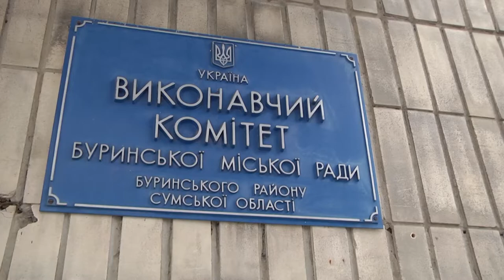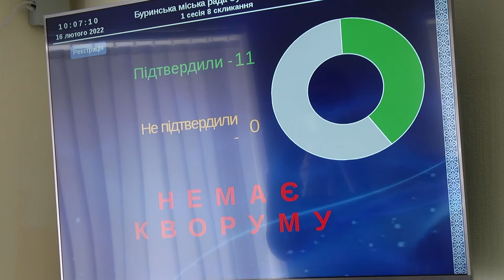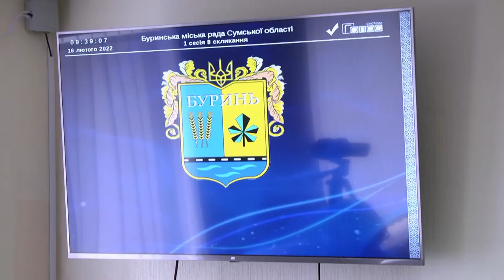Буринський міський голова Віктор Ладуха готує подання до Верховної Ради України. 18.02.2022